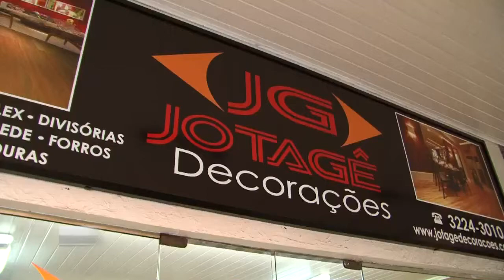PISOS EM BAURU - JOTAGE DECORACOES - S 27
A Jotagê Decorações, atuando no mercado a mais de 20 anos e 15 anos em Bauru e região coloca a disposição de seus clientes:

- Piso de Madeira Laminado, de alta resistência, 10 a 16 anos de garantia de fábrica, indicado para ambientes comerciais (escritórios, lojas, clinicas) e residenciais.

Pisos Paviflex, Decorflex, Borracha Pastilhada, Carpetes para residenciais, escritórios e lojas.

- Forros: PVC, Isopor, Lã de Vidro acústicos e térmicos

- Persianas: Vertical e Horizontal de Tecido, Alumínio e PVC;

- Molduras de poliestileno (isopor) e Poliuretano;

- Papéis de parede Nacional e Importado;

Venha nos conhecer e faça seu orçamento conosco sem compromisso.

Endereço:
Rua Gustavo Maciel, 21-80 - Loja05 - Altos da Cidade
(Galeria 21 Canter)
Bauru/SP